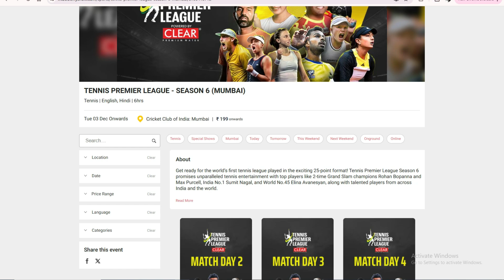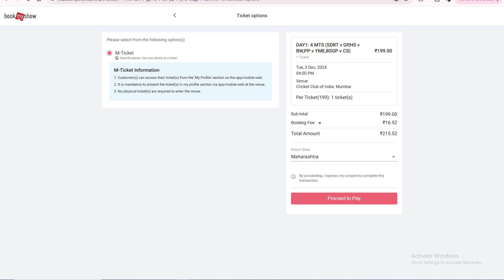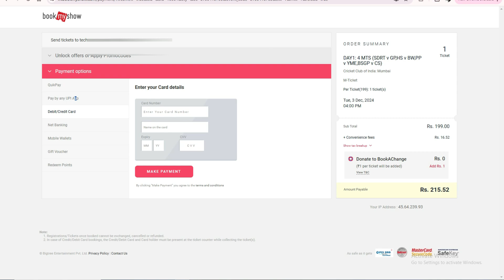Tennis Premier League.TPL Tickets Booking online.Tickets Update,Stadium Entry,Location,booking.